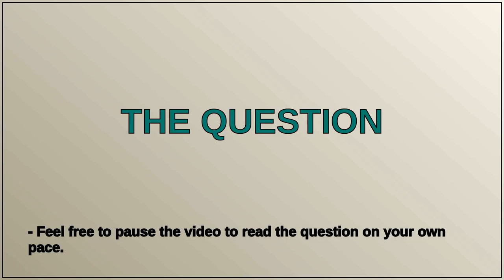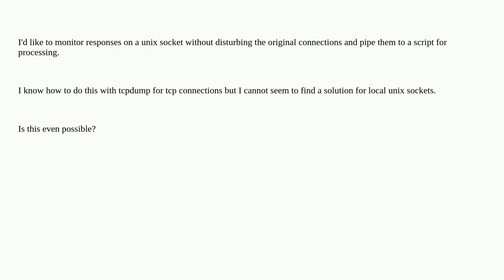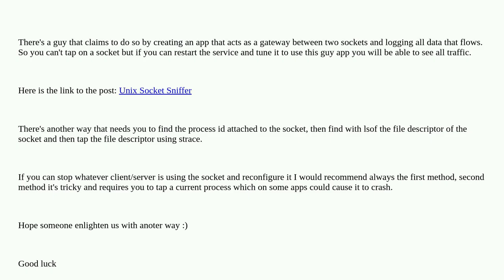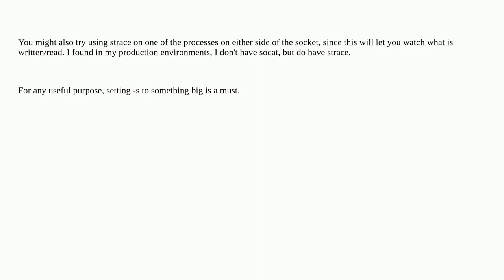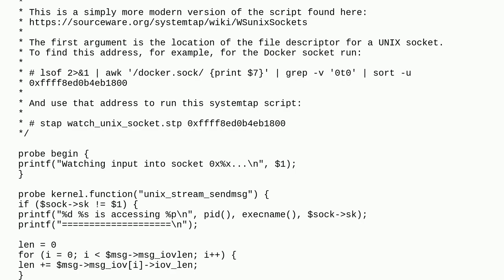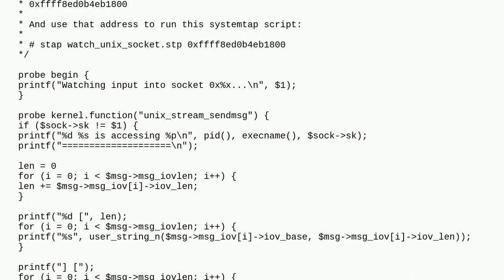Can I monitor a local unix domain socket like tcpdump?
A special thanks goes out to the community

  unix domain tcpdump sockets